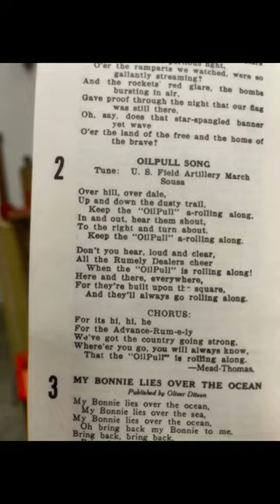Mark Vyhlidal Polka Band Ohio 2022